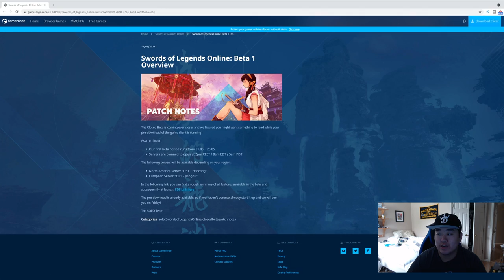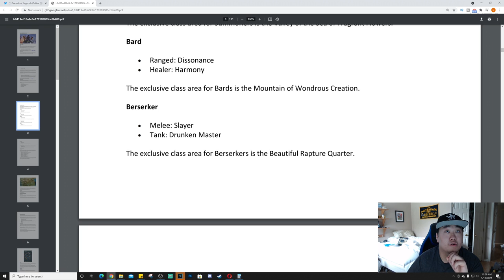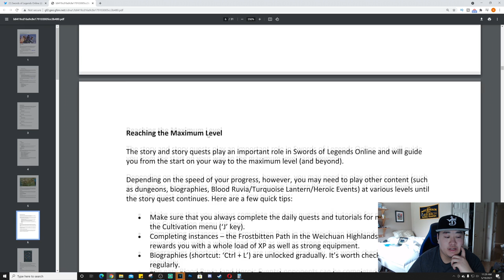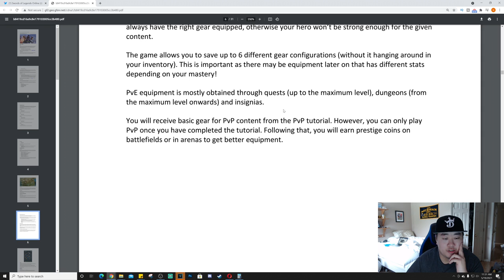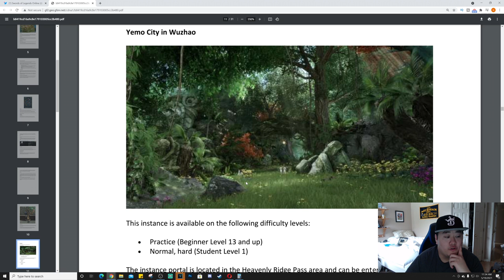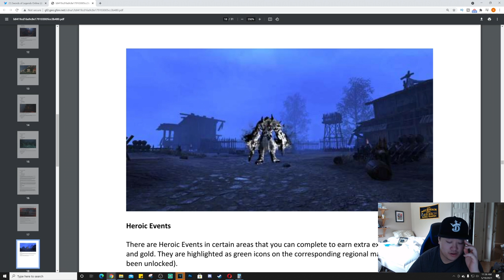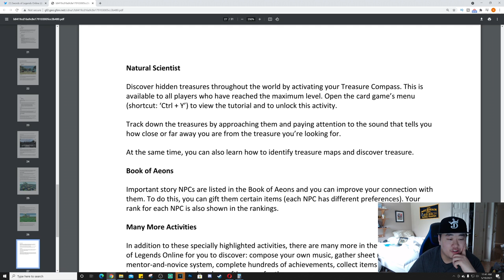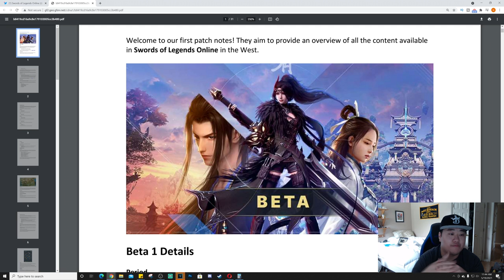[SOLO] Free Beta Key Giveaway, Beta Information & Full Game Details - Swords of Legends Online Beta